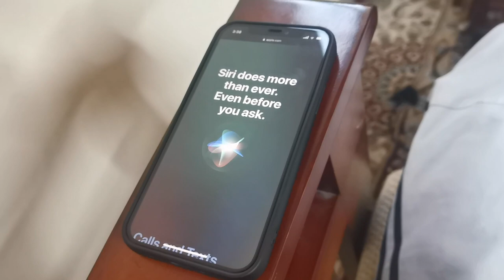Muslim iPhone 13 Commercial